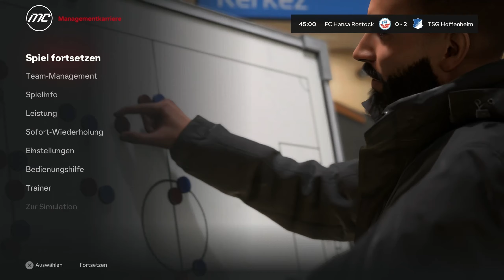DEBUT von O'RILEY 🔍 - EA FC 24 - KARRIERE F.C. HANSA ROSTOCK ⚽ 108 | Let's Play Deutsch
Let's Play der Fußballsimulation "EA FC 24" auf der PS5 Part 108.

EA FC 24 ist die bekanntestes Fußballsimulation auf dem Videospielmarkt und wurde von EA Vancouver und EA Romania entwickelt und am 29. September 2023 für PlayStation 4, Xbox One, PlayStation 5, Xbox Series, Nintendo Switch und den PC von Electronic Arts und EA Sports veröffentlicht. Auch in diesem Jahr liegen wieder sehr viele Lizenzen vor, damit die Spieler das authentischste Fußballerlebnis erleben können. 19.000 Profis sind vollständig lizensiert, dazu noch 700 Teams und 30 Ligen.

Titel: EA FC 24
Genre: Fußballsimulation, Sport
Entwickler: EA Vancouver, EA Romania
Publisher: Electronic Arts, EA Sports
Release: 29. September 2023